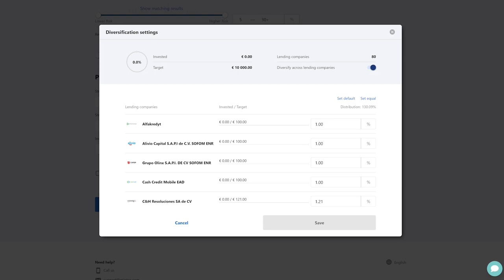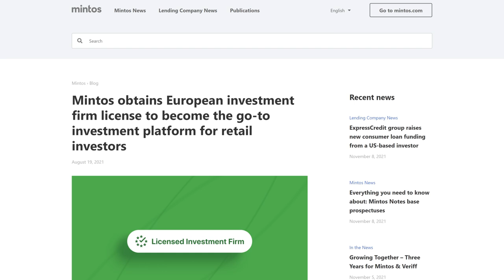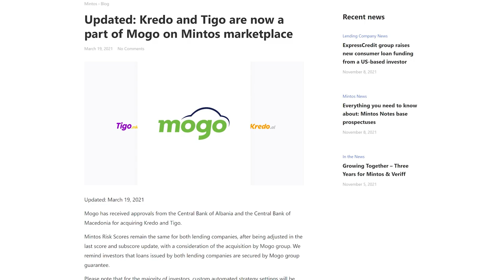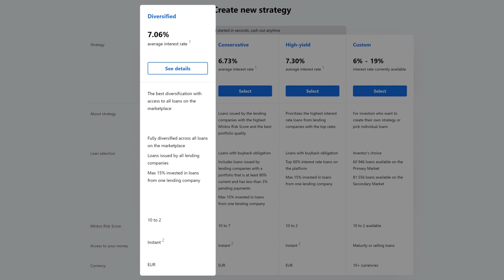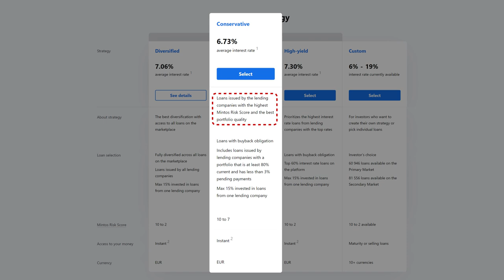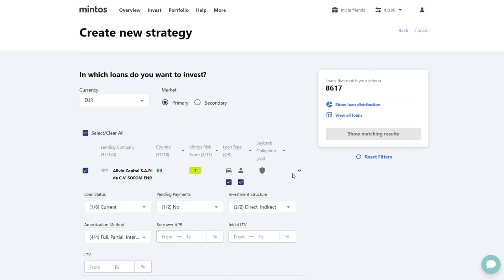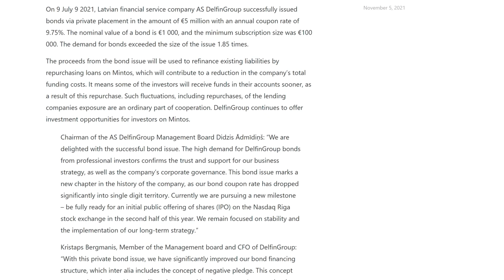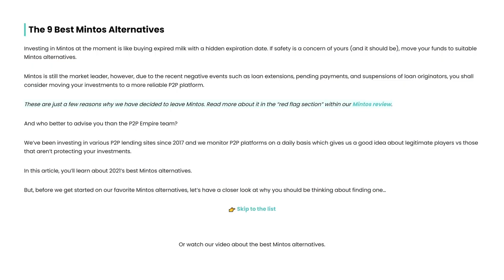Mintos Review | Is Mintos Worth It?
Are you an ex-investor on Mintos, considering rejoining? Or are you a Mintos newbie, after guidance on the platform before investing? 🤔 Mintos has been in the bad books for a lot of people since 2020, with investors and lenders alike choosing to leave the platform, but in this video, we review Mintos in-depth, including recent developments to help you decide whether investing on the marketplace is the right move for you at the end of 2021.

00:00 Mintos review
00:42 What is Mintos?
01:17 History of Mintos
02:17 Recent events
03:35 IBF license
04:34 Changes in lenders
05:23 Outstanding portfolio
05:42 Investment options in 2021
10:19 Main takeaways

While the information on this channel has been verified to the best of our abilities, we cannot guarantee that there are no mistakes or errors. It is your responsibility to verify any offers presented on this channel with third parties, which they are associated with.

About P2P lending:

P2P Lending is considered a high-risk investment form, that can lead to a total loss of investor’s money. If you decide to participate in P2P lending you do this at your own risk. Each P2P platform, as well as its stakeholders, are subject to risk. Read the terms and conditions as well as the user agreement of individual P2P platforms and conduct your own due diligence to fully understand the protection and risk connected to P2P lending.